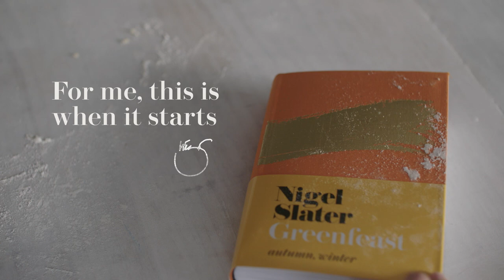Shallots, apples, parmesan from Nigel Slater's Greenfeast: autumn, winter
From Nigel Slater's table to yours, Greenfeast has over 110 nourishing, vegetable-based recipes for easy weekday dinners.

po.st/NigelSlater